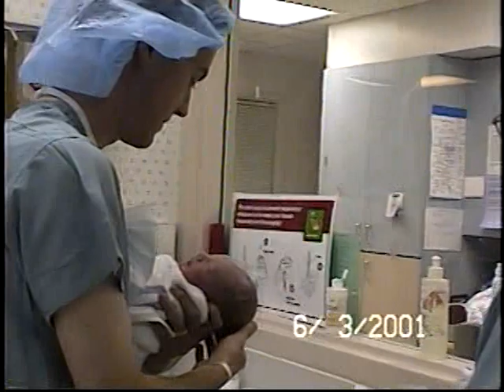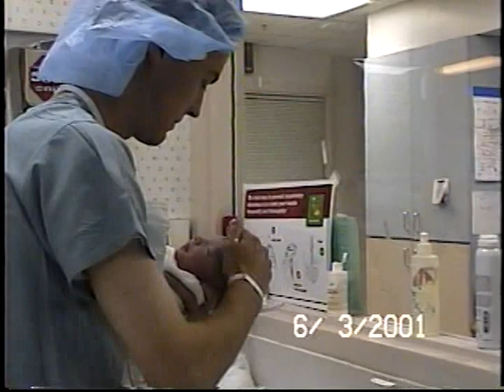Mike & Karyn Winder Home Movies, June 2001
Michael's ultrasound and day of birth!